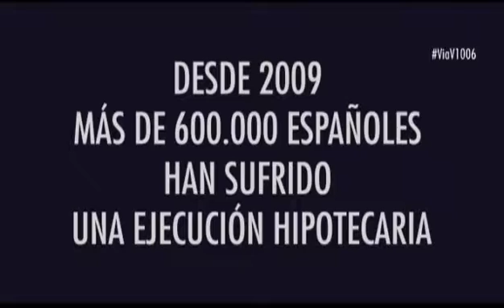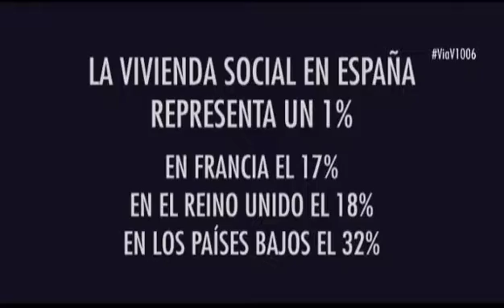«La semana en Vía V» (cap. 53-parte 1-11/03/16)